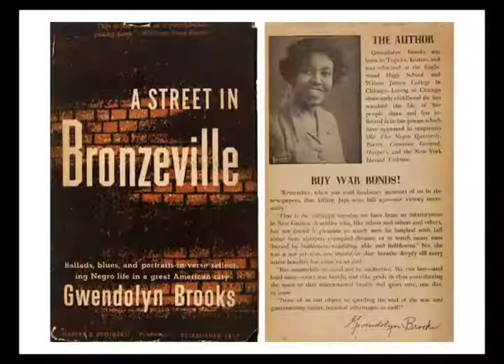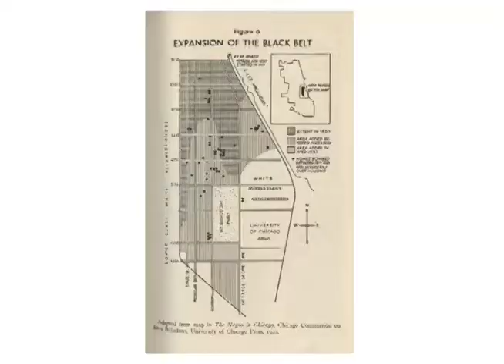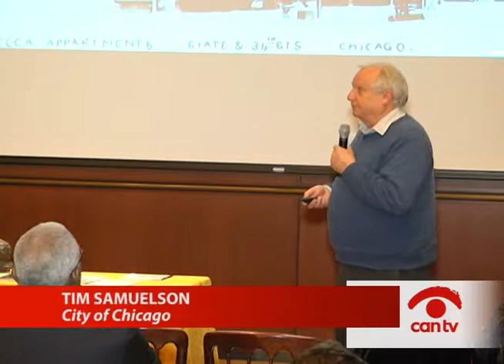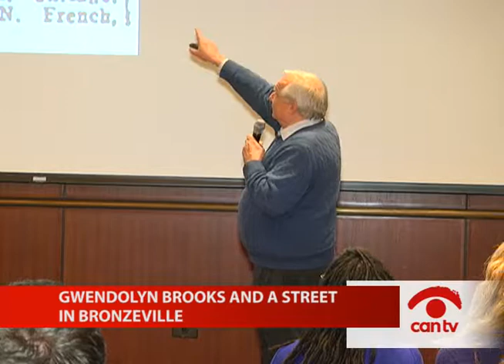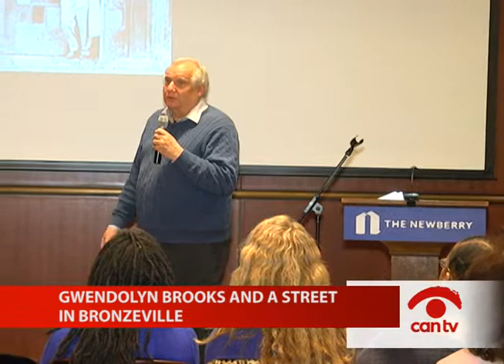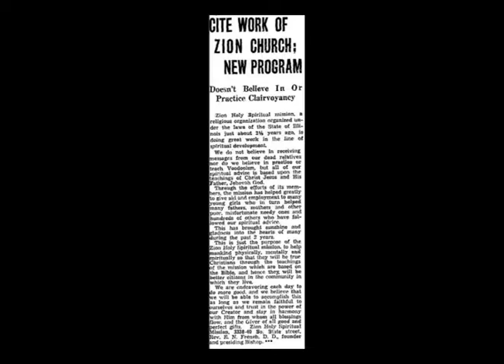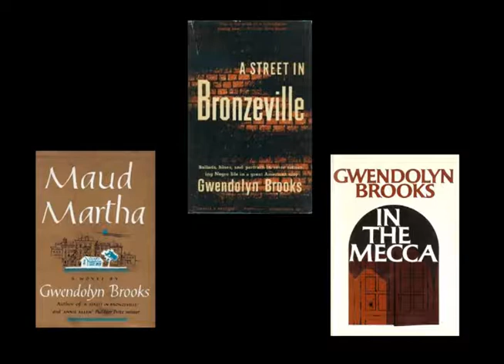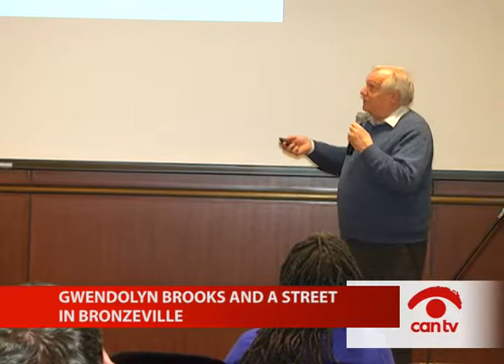Gwendolyn Brooks and A Street in Bronzeville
The Newberry Library gathers poets, scholars, historians, and archivists to discuss the historical context of Gwendolyn Brooks' groundbreaking first book of poems. This program was recorded by Chicago Access Network Television (CAN TV).